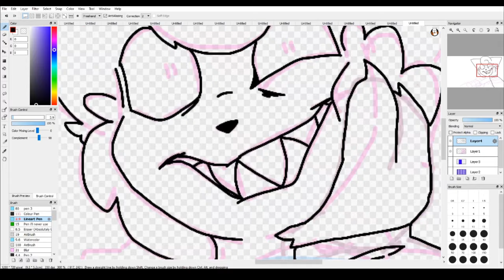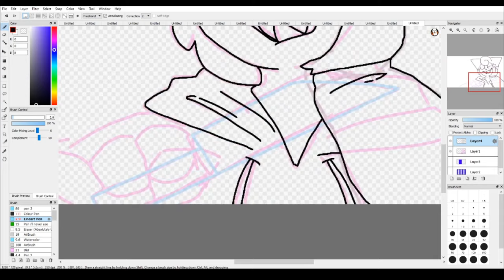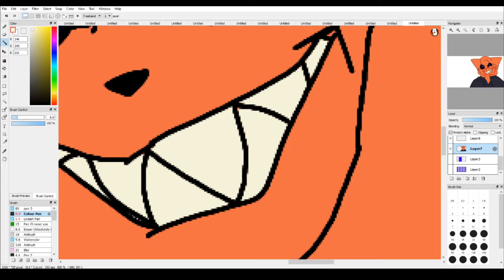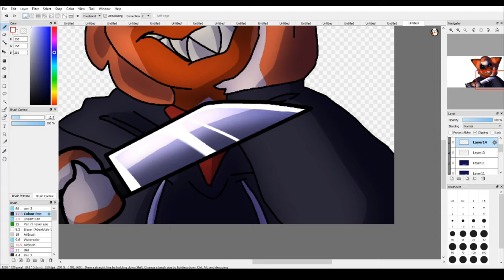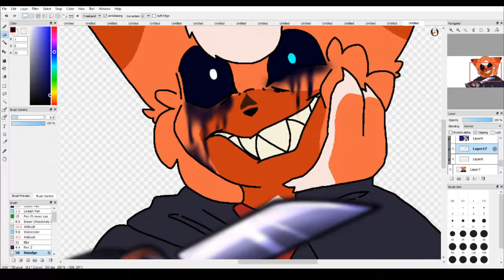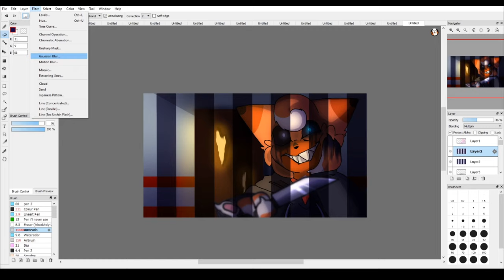Roblox Piggy Speedpaint! (Foxy)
I'm going away on holiday on Friday morning, so animating The House will be held off until I get back, as I cannot bring my PC with me.

In the meantime, I will schedule uploads so by the time this video is released to the public I will have left already. If possible, I can also animate on my phone while I'm there!

Credits:
-Music Used-

-Art & Characters-

Characters and game by Minitoon (Go play his games!!)